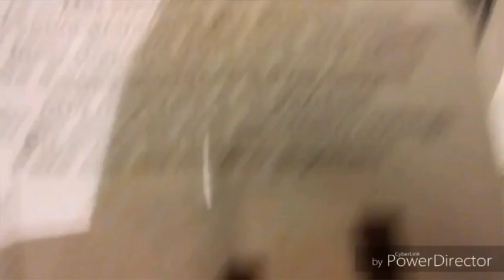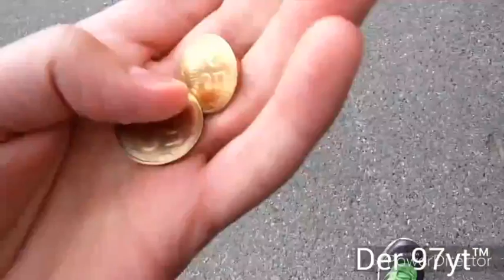La Macchina che legge la Mano